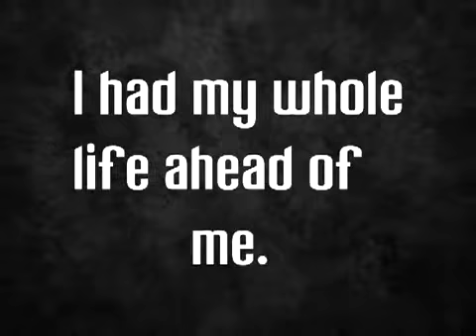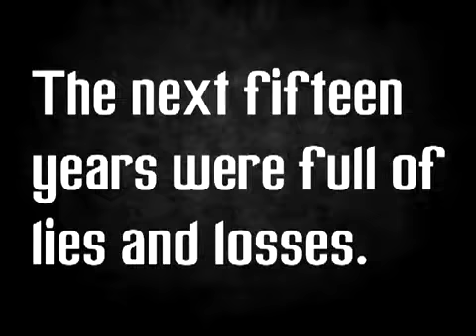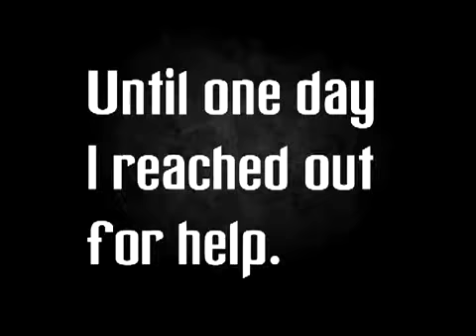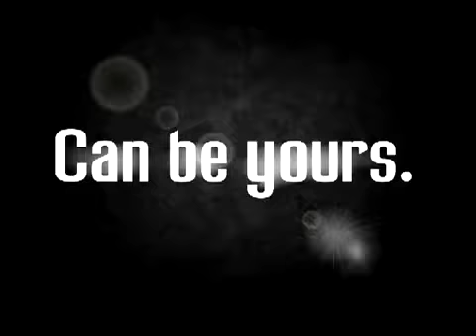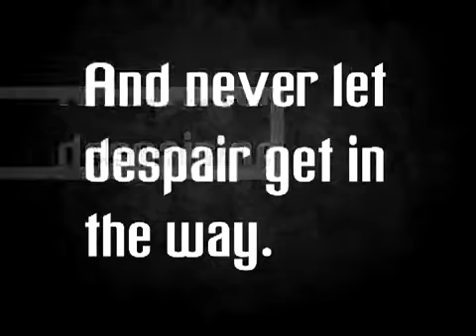ROCKSTAR SUPERSTAR PROJECT - SERENITY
The ROCKSTAR SUPERSTAR PROJECT was founded in 2008 by twin brothers, who legally changed their names to Rock Star and Super Star in an effort to Rebrand Sobriety and raise awareness to substance use disorder. The initial vision was to write and record original songs capturing the grip of addiction and the serenity found in recovery. Guest musicians from the band's KISS, Heart, Goo Goo Dolls, Dokken, Trans-Siberian Orchestra and more lent their support to record the ROCKSTAR SUPERSTAR PROJECT rockin’ CD titled Serenity.

The vision of the twin brothers to write and record Serenity has led Super Star to find his passion in life. Today, Super Star lives with a commitment geared toward anti-substance abuse campaigning and encouraging others to overcome obstacles with a creative boldness and live with purpose just as he has.

And in pursuing this vision to Rebrand Sobriety, Super Star, who battled a 15-year addiction before entering recovery, has expanded upon the RSSS message to also include Personal Responsibility and Dream Catching.

Because of Rock Star's & Super Star's relentless pursuit to Rebrand Sobriety, promote Personal Responsibility and inspire Dream Catching, ROCKSTAR SUPERSTAR PROJECT has evolved into offering a variety of uniquely interactive programs that promote the RSSS message and brand. All programs offered through are meant to inspire others to move beyond destructive behaviors and stinkin’ thinkin’ in order to live the lives they were truly meant to live.

Our programs include school and community assembly presentations, college presentations, a Rockin’ Recovery Concert Tour, and more! Information on these and other programs can be

The STARS' debut CD, titled Serenity, is a first-of-its-kind project spun to raise awareness of the ever-growing issue of substance abuse. Inspired by Super Star's own battle for sobriety, the brothers wrote and recorded the material for Serenity alongside many of their musical heroes to show others facing the struggle that great things can come from the decision to stay sober.